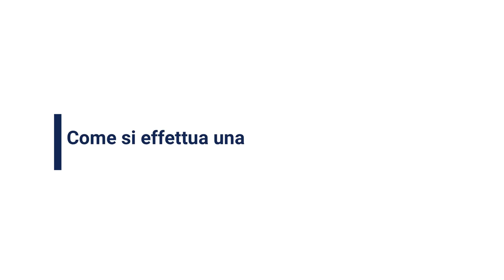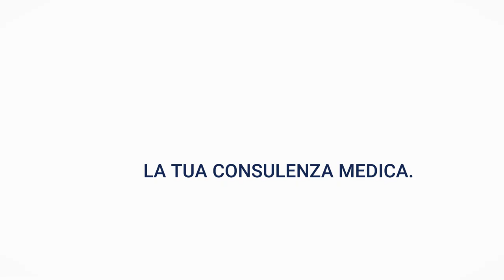La Lombalgia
Vita sedentaria? Troppe ore in piedi? Postura scorretta? Il mal di schiena colpisce l'80% delle persone.  Vediamo insieme al Dott. Marco Cianfanelli come trattarlo.